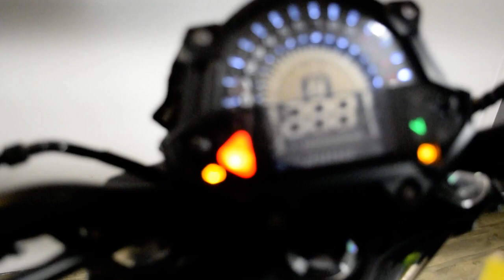2017 Kawasaki Z650 ABS | Used motorcycle for sale at Monster Powersports, Wauconda, IL